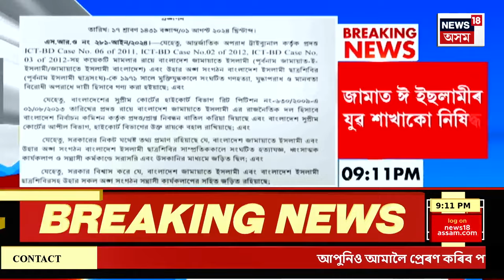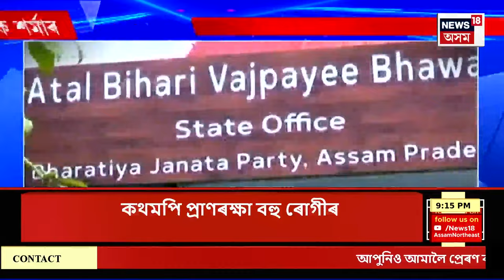SUPER PRIME 18 : মণিপুৰত প্ৰতিবাদৰ মাজতে উত্তপ্ত পৰিস্থিতি | Manipur Protest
SUPER PRIME 18 | মণিপুৰত প্ৰতিবাদৰ মাজতে উত্তপ্ত পৰিস্থিতি
0:00 Intro
4:19 মণিপুৰত সাংবাদিকৰ বিশাল প্ৰতিবাদী ৰেলী